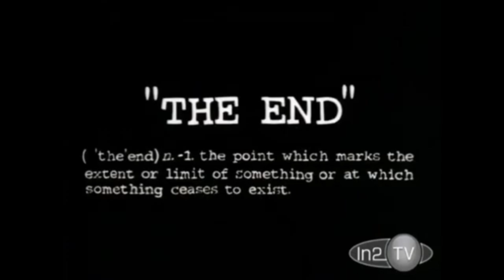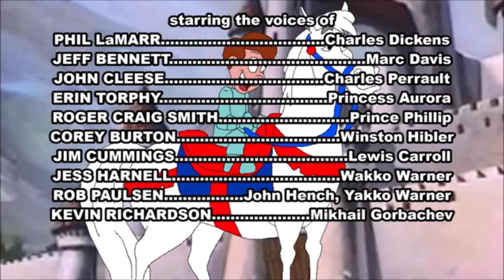Histeria! - Once Upon A Time in Histeria! Part 3